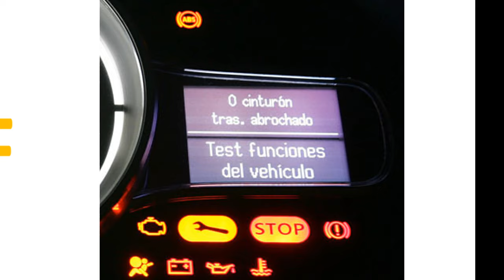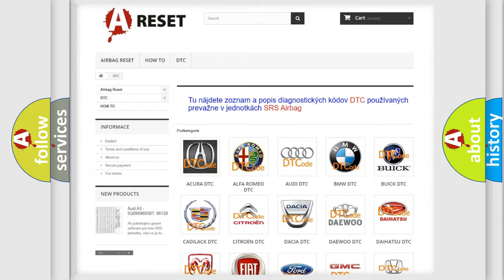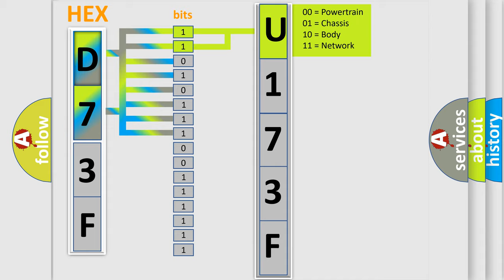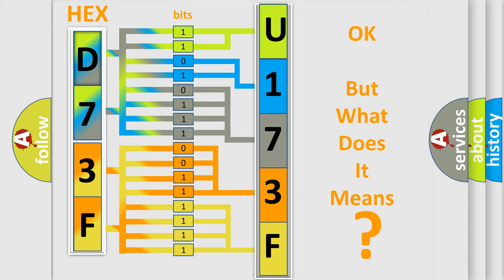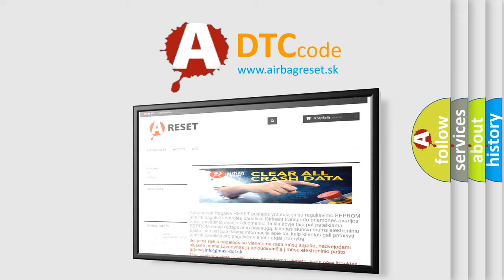DTC Jeep U173F-29 Short Explanation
Contents:
0:21 Basic DTC analysis according to OBD2 protocol standard.
1:48 Insight into programming
2:58 A diagnostically understandable description of the Diagnostic Trouble Code
3:05 Basic error definition

Make:
Jeep
Code:
U173F 29
Definition:
Brake Pedal Position Sensor 3 Not Plausible
Description:
Ignition ON.Ignition voltage is greater than 10 volts.
Cause:
C0277 5A,C12B1, C12F8, or C120CThis EBCM detects the master cylinder pressure is high when brake master cylinder piston position sensor is reading low travel.
Failure Type:
Signal Invalid